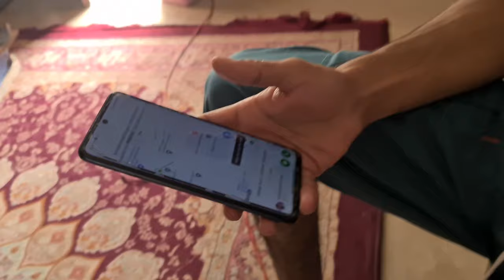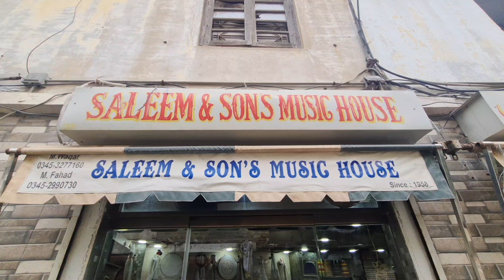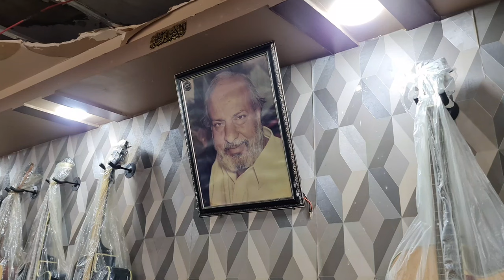Bought My First And Dream, Guitar..!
I make vlogs of the things i see and experience in my life and capture it with my lens for you.

Hope so you enjoy it Please let me know the improvements i should do.

aur ea bell ki icon ko bhi ak tapar mar do mere taraf si😊

Thank you